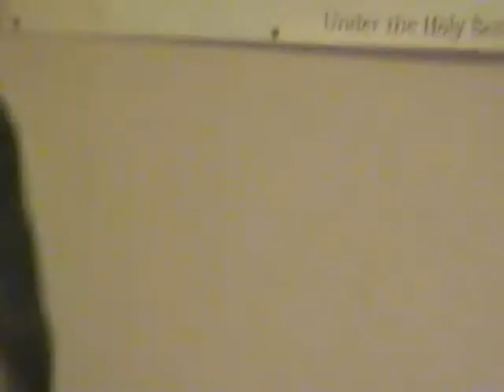Aleesha's Song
Performed for the Church Christmas Program 2010.